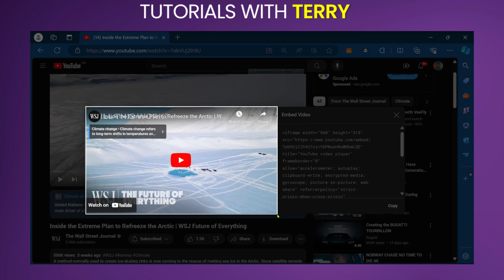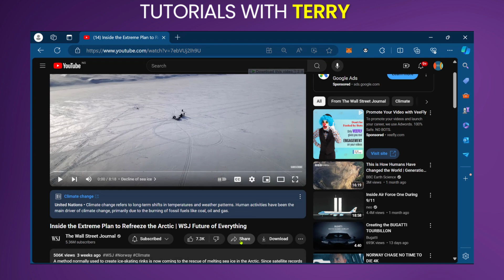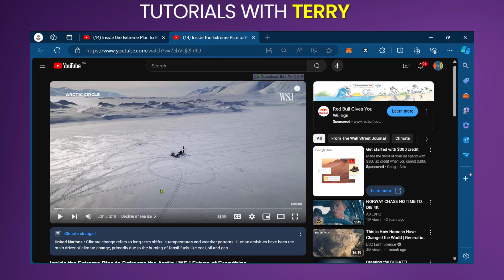How To Embed a YouTube Video Inside Outlook Email | How to Add a YouTube Vide Inside an Email - 2024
How To Embed a YouTube Video Inside Outlook Email | How to Add a YouTube Vide Inside an Email  - Easy Step-by-step Tutorial.

In this video we will walk you through step by step, the best way to "embed" a YouTube video inside an email in Microsoft Outlook with an quick tutorial.